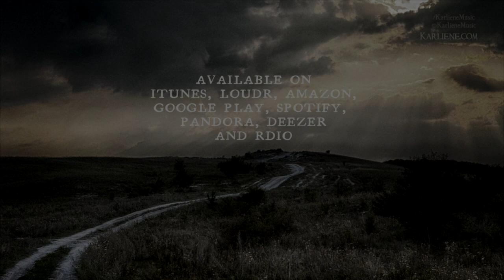Karliene - Wayfaring Stranger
A beautiful old American folk song likely originating in the early 19th century about a plaintive soul on the journey through life.

-- | LYRICS |--

I am a poor wayfaring stranger
Travelling through this world alone
There is no sickness, toil nor danger
In that fair land to which I go

To see my mother
I'm going home
No more to roam
I am just going over Jordan
I am just going over home

I know dark clouds will hover o'er me
I know my pathway is rough and steep
But golden fields lie out before me
Where weary eyes no more will weep
I'm going home to see my father
I'm going home no more to roam

I'll soon be free from every trial
This form shall rest beneath the sod
I'll drop the cross of self-denial
And enter in that home with God
I'm going home to see my saviour
Who spilt his precious blood for me